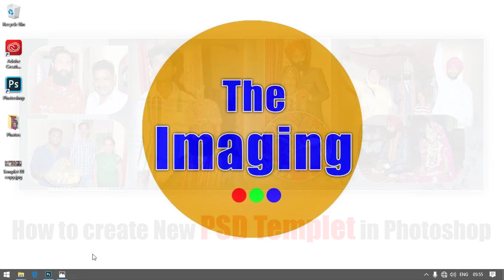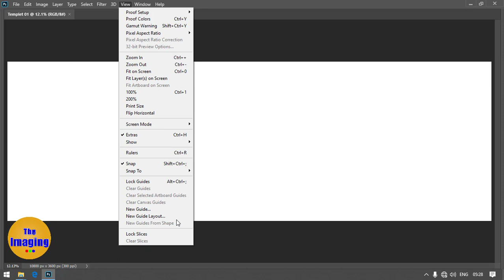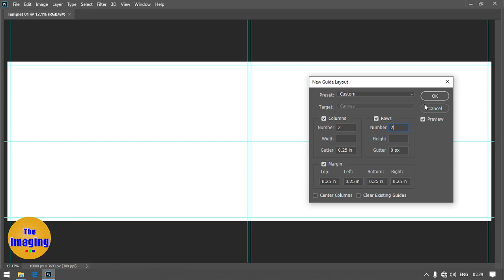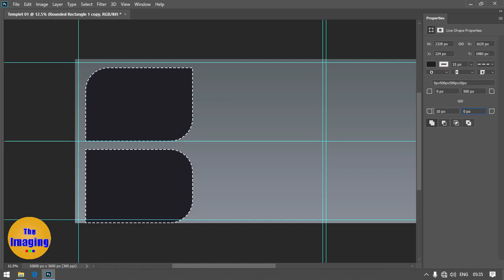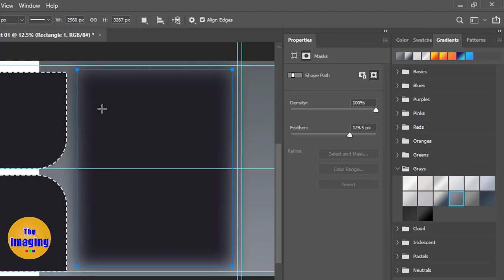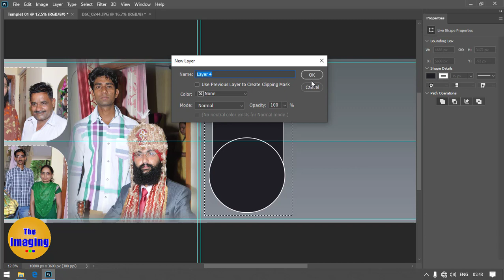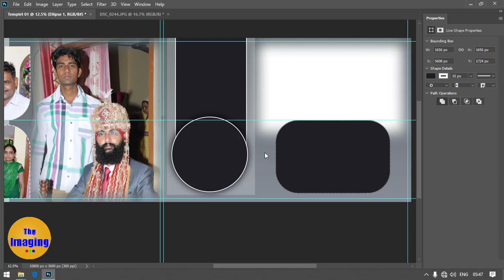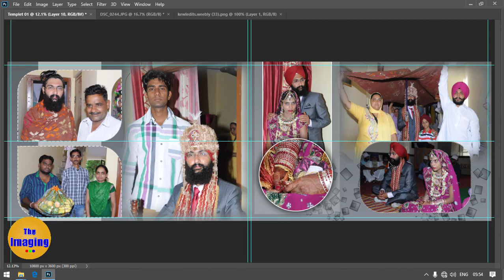How to create New PSD Templet in Photoshop CC | THE IMAGING